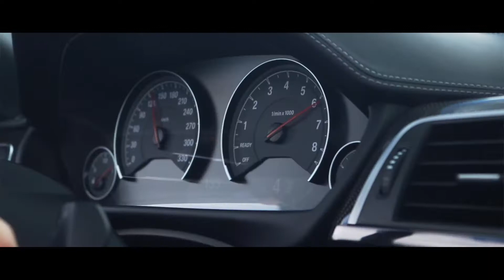2017 BMW M4 Cabriolet Competition Package | Cinematic Car Video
Gear used:
- Dji Mavic 2 Professional
- Canon EOS 80D
- GoPro Hero 5 Black